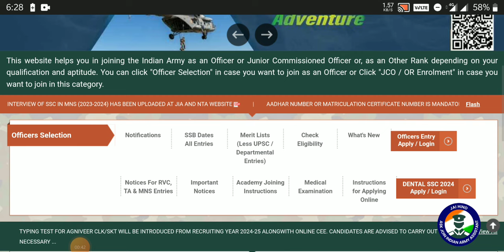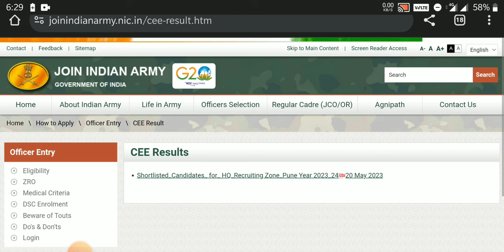AGNIVEER ARMY BHARTI-2024 RESULT OUT..AGNIVEER ARMY RESULT KAB AAYEGA? AGNIVEER ARMY EXAM RESULT OUT